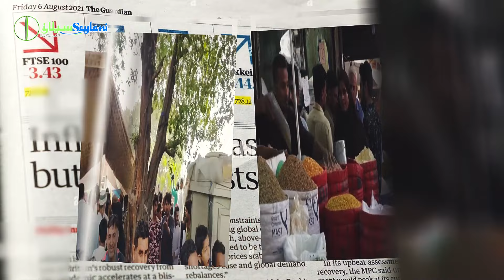Ramadan #2023 SUPPORT US TO HELP MORE | Saylani Welfare Trust | TVC | Charity | Donate Now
SUPPORT US TO HELP MORE!
Saylani Welfare International Trust
For Online Donations